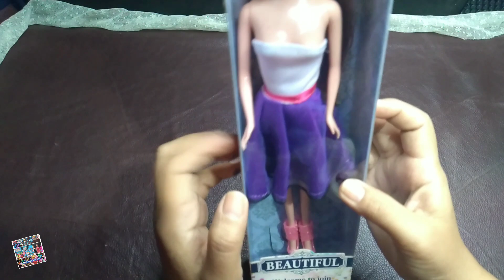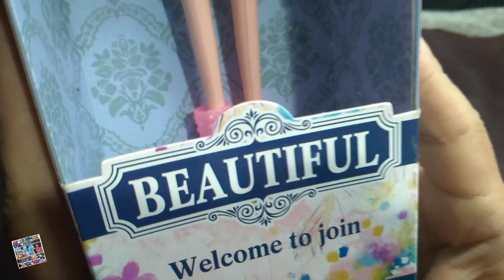16 Minutes Satisfying with Barbie And Friend Hello Kitty Fashion Accessories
barbie with hello kitty's fashion accessories